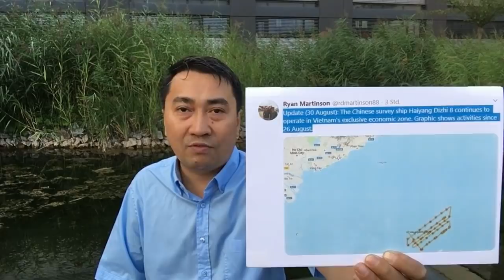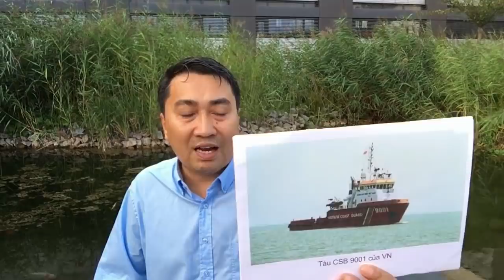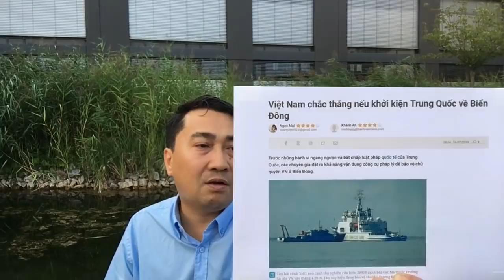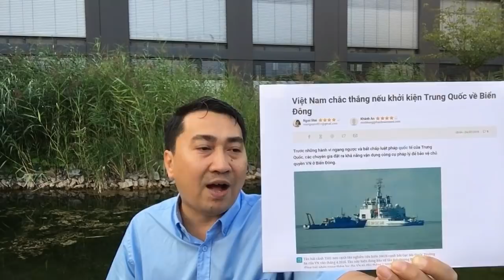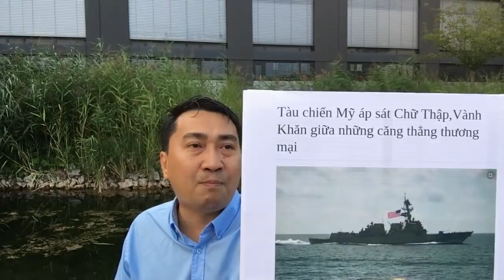Hải Dương 8 chọc nách VN – Tướng công an tức mình xuất hiện